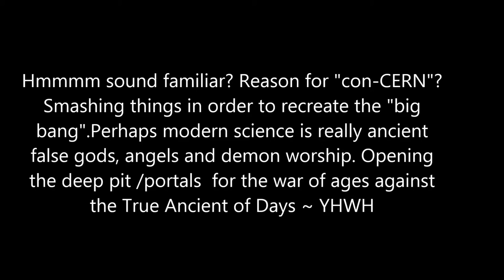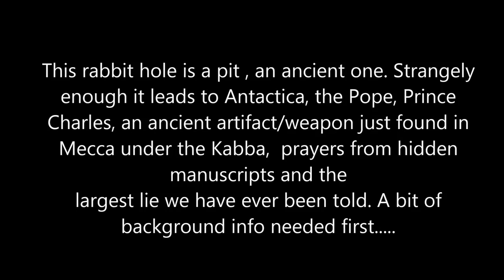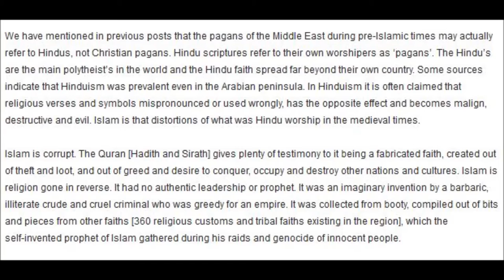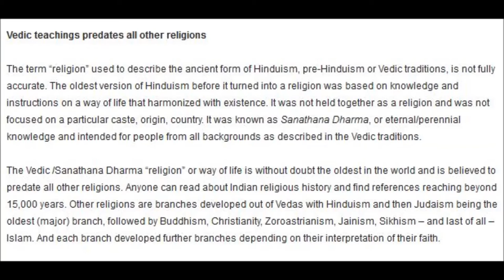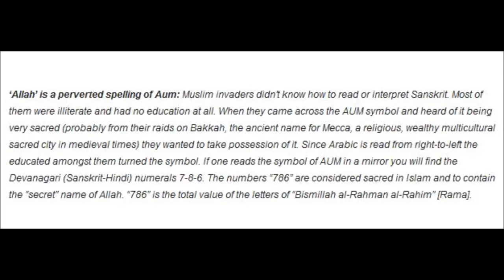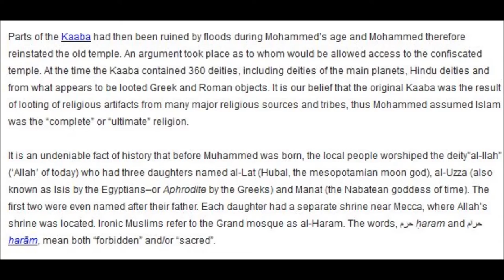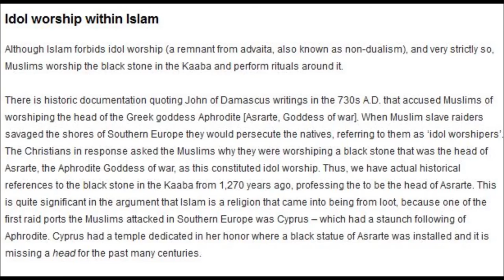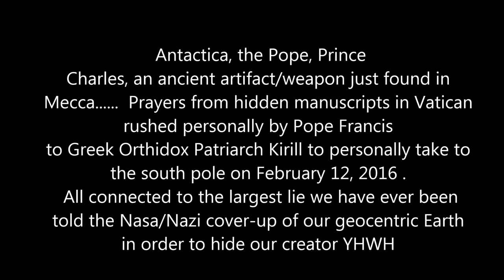Ancient Shiva Weapon is taken to Antarctica